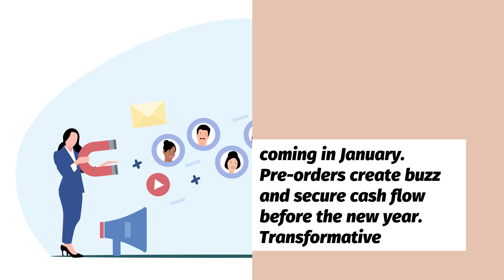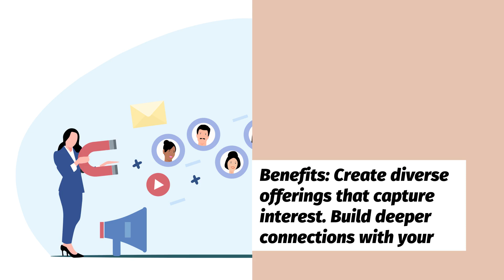Your Black Friday Magic: No Discounts Required!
Choose your path to success.
Get expert help in one, two, or all three of our specialized areas.
Quick Money Boost Long-Term Growth Plan Worldwide Expansion

 Transformative Offers: Launch digital business fast; monetize entry-level digitals now!
 Scale efficiently with membership models; try our free nuBeginning Success Collaboration Membership today!